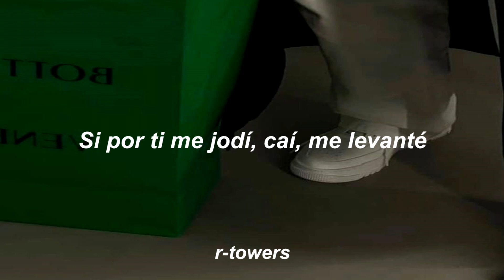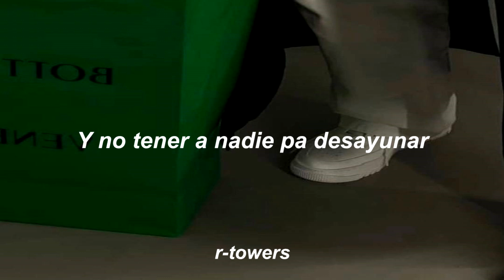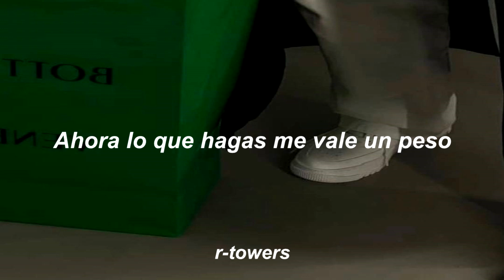UN PESO - Bad Bunny y J Balvin ft. Marciano Cantero [LETRA] [SUB]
Pulsa el botón de manita arriba para saber que te gusto el vídeo,
y así subir mas contenido para que tu lo puedas ver.

"Haga lo que entienda que es justo, porque lo criticarán,
de todos modos. Será 'condenado si lo hace y condenado si no lo hace'."

IGNORAR

Palabraclave
musica
Musica2023
muicasviejas
decadaspasadas
tiktoker
buenasmusicas
musical
dedicala
gana
seguidores
subir
dinero
emprende
aprende
justdoit
Sueños
siguetussueños
inspiracion
motivacion
sabiduria
comida
cancionesparaescucharmientraslimpiastucasa

Music video by J. Balvin, Bad Bunny performing UN PESO (Audio).